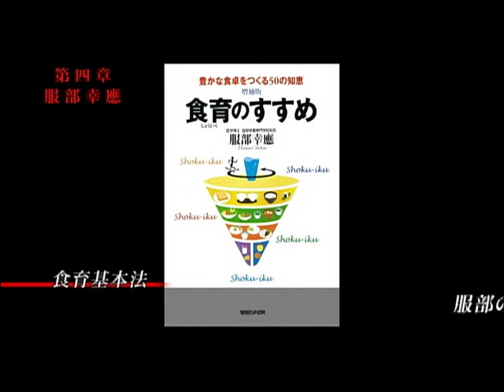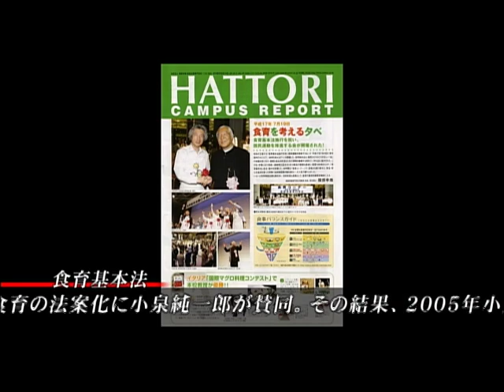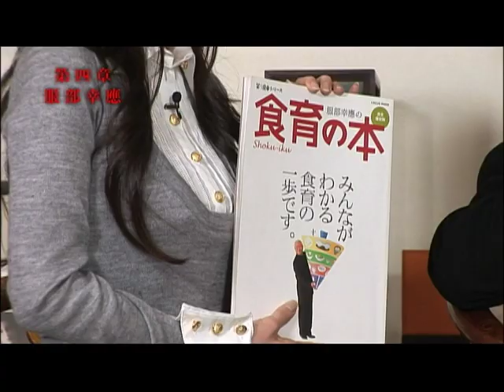高野育郎MC 『耽美イズム』服部幸應氏と高野育郎対談